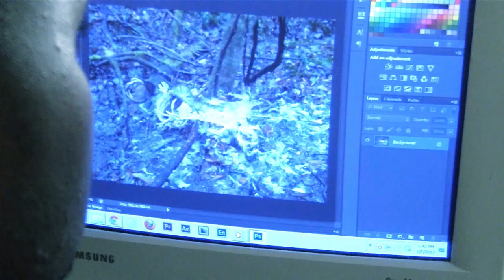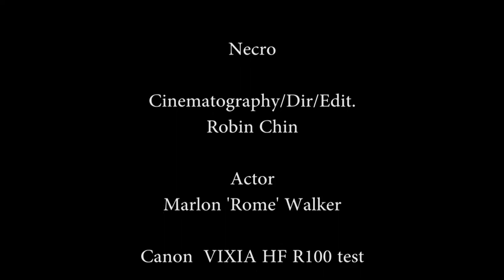Necro short film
Sub $300 camera test.